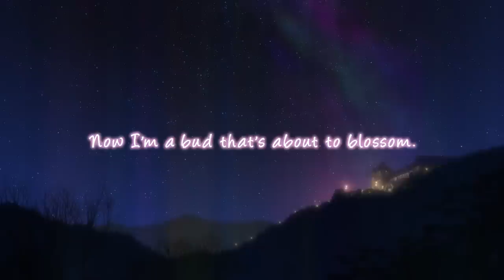Hanasaku Iroha ~ Blossoms for Tomorrow ~ Vol 2 - Official Trailer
Keep up with all of the latest information by following us on Facebook and on Twitter to learn more about our anime titles.